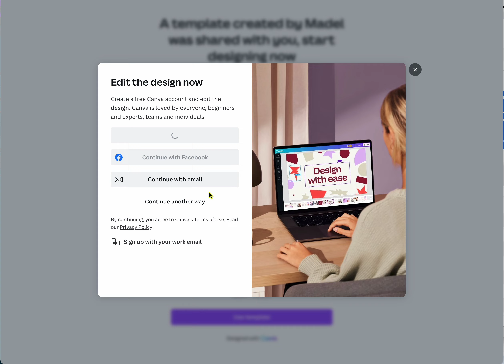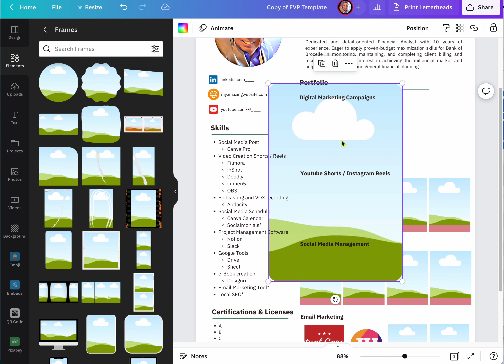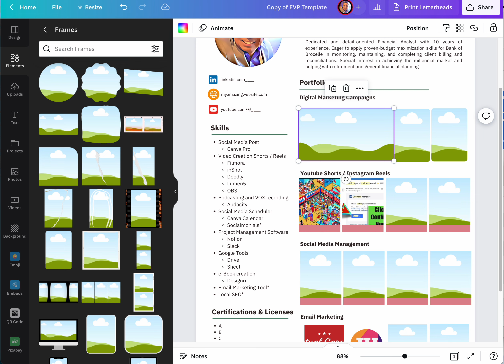Canva -how to use resume template (No Voice)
FREE 100 PAGES FROM VIRTUAL CAREERS BOOK
Virtual Careers (All about Virtual Assistants & Freelancers)

TOOLS & LINKS

COMMENTS
 👍🏽 The course helped me a lot to see social media in a diferent way  that I could not only express myself but make myself productive and earn  depending on how my WHY drives me to be. It helped me appreciate fellow  igmasterclassmates works that I am
tagged and to strive to make good  works. -Sheryl Culaban

👍🏽 The course is so much fun, having fun while learning something new.  I had known a lot of helpful apps, used them and I was wowed about the  simple things, or posters that I posted from my circle of friends as  well as those who I really don't know. I feel the boast of my self  esteem and my confidence about myself increased. -Claudia Tabbada

👍🏽 This course added my confidence to claim that I am truly an  Instagram Master. -Ruth Germano

👍🏽 This is very helpful to any new ig marketers. It is not all about  the numbers of your followers it is about real engagement. -Claristine

Hi. Jomar Hilario here. I’ve always believed in transparency on the web  and so I am disclosing that I’ve included certain products and links to  those products on this site that I will earn an affiliate commission for  any purchases you make.
Jomar is also a participant in the Amazon Services LLC Associates  Program, an affiliate advertising program designed to provide a means  for sites to earn advertising fees by advertising and linking to  Amazon.com.